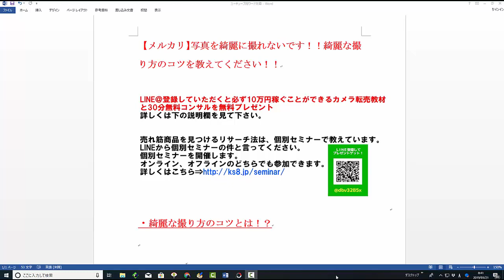【メルカリ】写真をきれいに撮る方法が分かりません！アクセサリーやカメラや本や服など取り方のコツを教えてください！【佐々木一之】